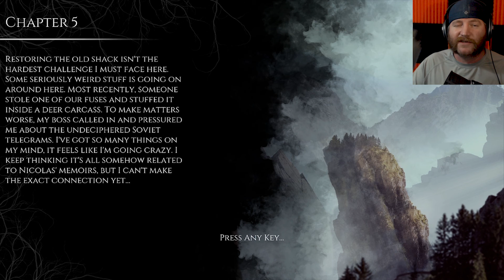DON'T JUDGE ME | The Beast Inside | #3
TWITCH LIVE STREAM:
(Every Saturday & Wednesday)